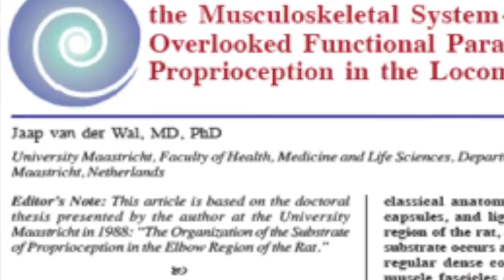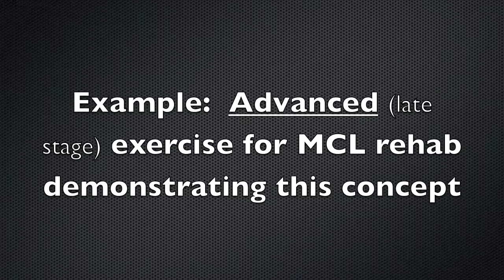Joint strain....to develop joint strength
In this video Dr. Spina describes the muscle-connective tissue-muscle continuum that is present across any articulation in the body; further he describes how we can make use of these anatomical relationships when attempting to strength/stabilize articulations.  for the full blog post (06/11/12)